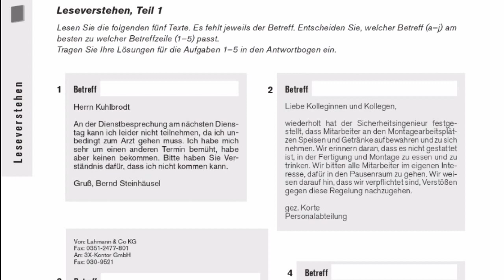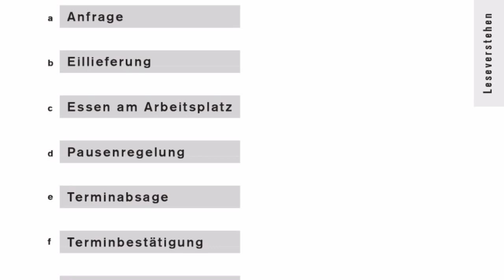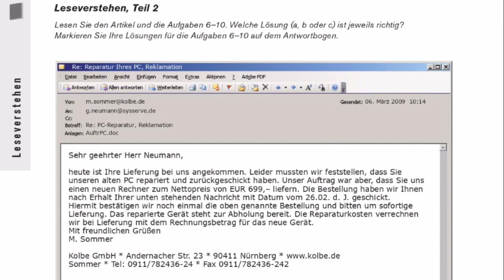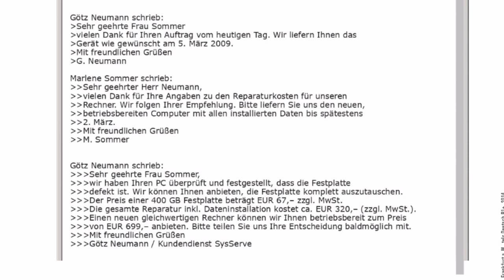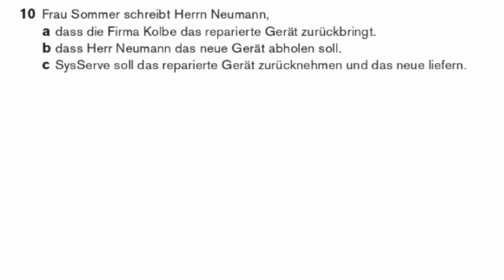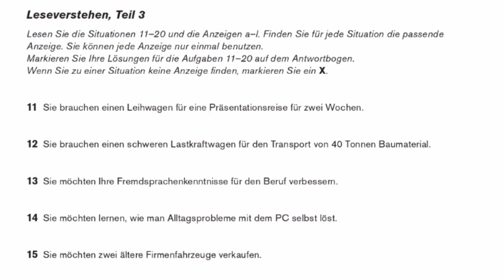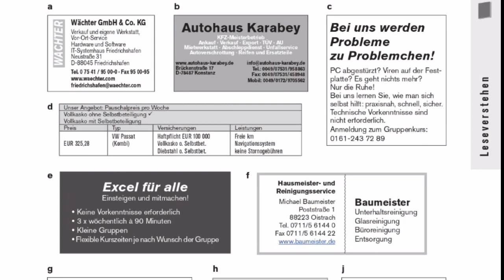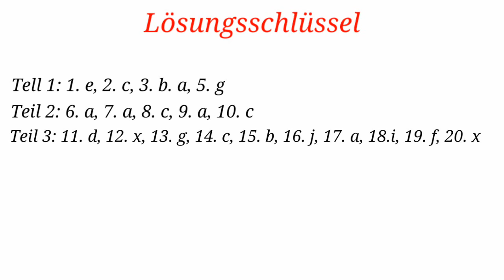G.A.S.T - B1 Prüfung - Lesen Übungssatz - G.A.S.T DTZ 2023 TEST | Leseverstehen Telc B1 2023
TELC Püfung LESEN 2023 Modell 4
Die lösungen stehen am Ende des videos
 Neu Modell 4
hörverstehen prüfung
  B1 telc 2023
 hören telc B1
 Lesen TEST 2023
 Deutsch Lernen Leseverstehen TELC B1 Lesen
 Lesen prüfung telc B1 2023